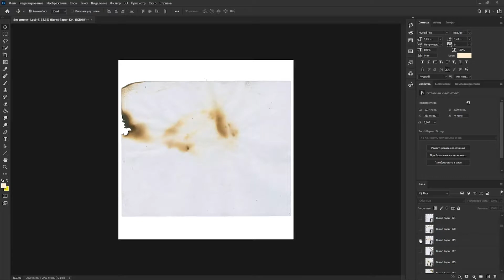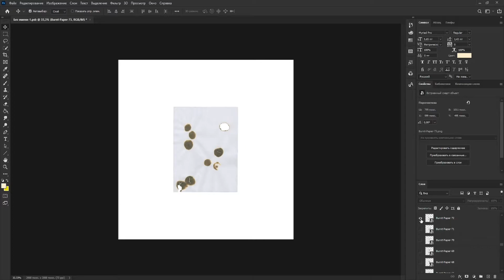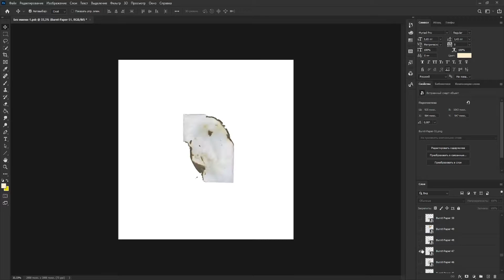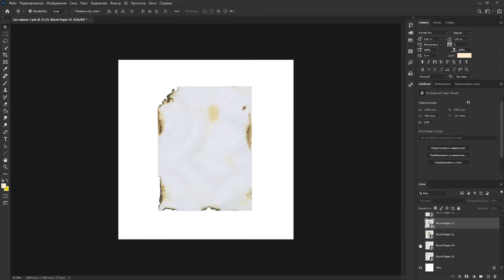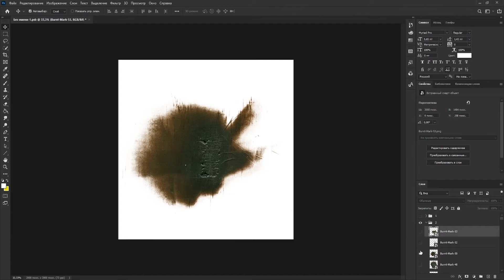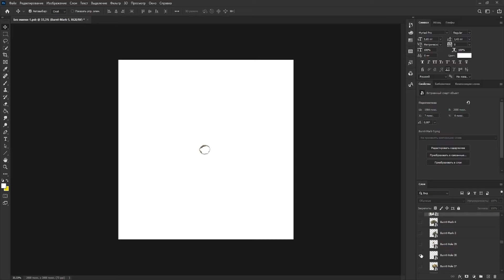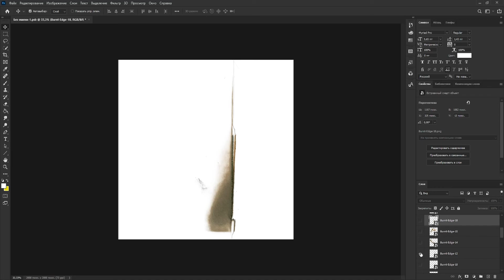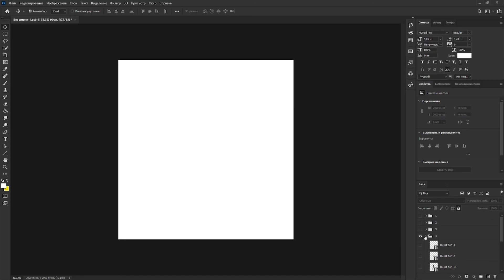Burnt Paper PACK for Photoshop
📁 Download the pack here:  AFTER 130 LIKE